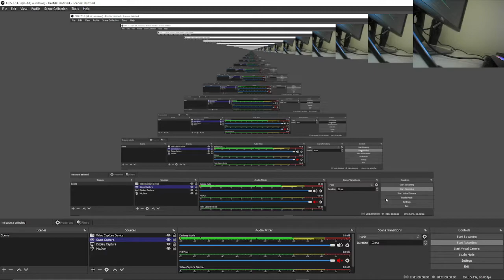Me VS The Warden